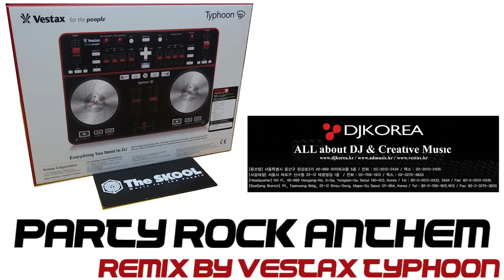집을 이제 클럽으로?! ReMix by DJ Vestax Typhoon - Party Rock Anthem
My remix music using DJ Vestax Typhoon !!!
버텍스 타이푼을 이용하여 리믹스한 노래입니다.

DJ Vestax Typhoon 구매하시고 싶으신분들은 디제이코리아
매장 및 에 방문해보세요 ^^

궁금하신게 있으시면 제 블로그에 댓글 남겨주세요 ^^